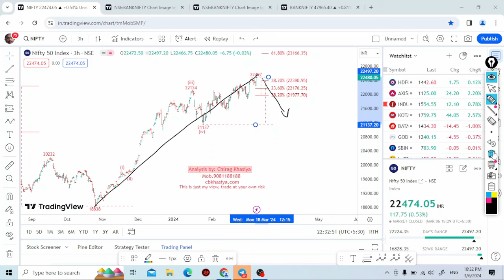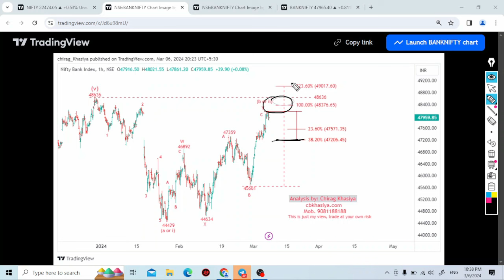Nifty & BN Elliott wave analysis for 7March 2024